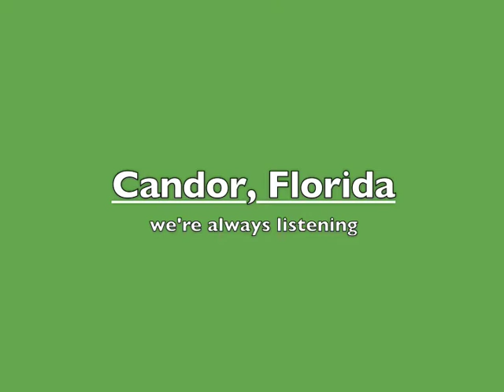Stories from Candor, FL: The Montclair Family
Hear from our residents how beautiful Candor, Florida--nestled in the midst of Central Florida's natural wonders--can change your family's life. In this testimonial, young couple Scott and Sabrina Montclair reveal how Candor transformed their lives for the better--and share their hopes and dreams for their baby daughter Stacey.